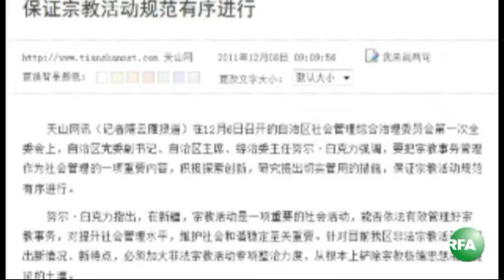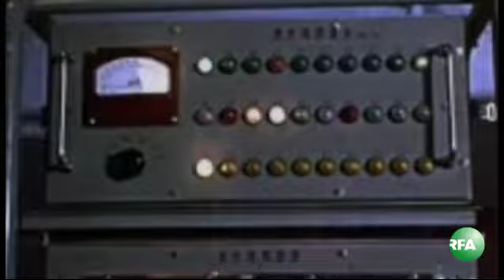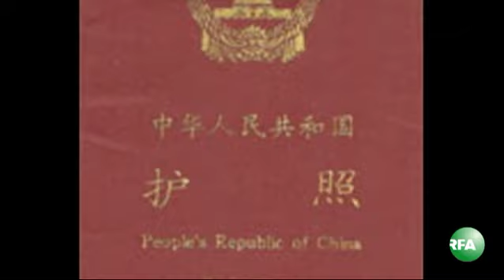Heptilik Xewerler (2012-03-02)